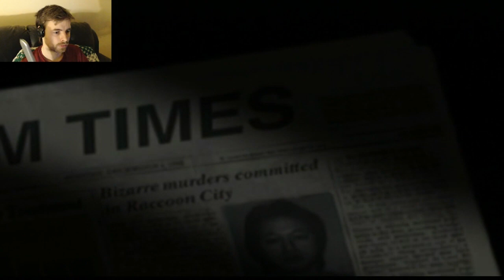Resident Evil: Director's Cut Chris Walkthrough Part 1 - PS1 Gameplay - Rebecca Piano! Sword Key!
Resident Evil: Director's Cut Chris Walkthrough Part 1 - PS1 1996 - Rebecca Piano! Sword Key!

Resident Evil 1 - the Playstation One Classic is the last game of the classic RE titles I have yet to complete! But Resident Evil is my favourite horror franchise, so I can't allow that injustice continue. Resident Evil Director's Cut is the hardest RE game yet, but this PS1 legend will need more than slow moving zombies to beat me!

This video is the intro to the game where Chris Redfield and Rebecca Chambers team up to find clues to what is happening in this mansion.

Resident Evil originally released in 1996 for the PlayStation and has been subsequently ported to the Sega Saturn and PC, then re-released twice on the PlayStation in the form of a Director's Cut.

Resident Evil is an action, adventure, horror fiction video game based media franchise created by Shinji Mikami and owned by the video game company Capcom. The franchise focuses around a series of survival horror video games, but has since branched out into comic books, novels and novelizations, sound dramas, a series of live-action films and animated sequels to the games, and a variety of associated merchandise, such as action figures. The overarching plot of the series focuses on multiple characters and their roles in recurring outbreaks of zombies and other monsters, initially due to the release of the T-virus, a biological weapon created by the fictional Umbrella Corporation.

The eponymous first game in the series was released in 1996 as a survival horror video game, but the franchise has since grown to encompass other video game genres. The series is a mix of action and horror film-inspired plotlines, exploration and puzzle solving, but from Resident Evil 4 onwards, the main series took a more third-person shooter approach with fewer puzzles and greater emphasis on gunplay and weapons upgrading. As of 2015, the video game series has sold 61 million units worldwide. It has become Capcom's biggest ever franchise in terms of sales and marked the start of the "survival horror" genre, which was already influenced by earlier efforts such as Sweet Home (also by Capcom) and the Alone in the Dark series.